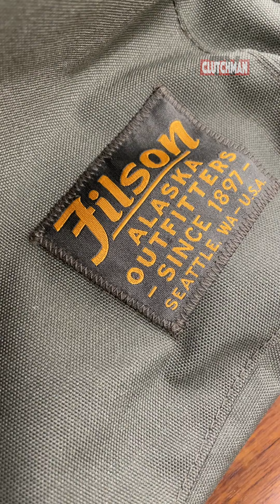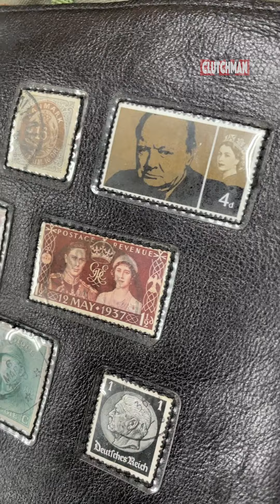雑誌の編集長が愛用する、おすすめ通勤バッグ！‹神楽坂へ引っ越したので松島親方が電車通勤になりました›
先日、用賀から神楽坂へ引っ越しをした、CLUTCH、Lightning、2nd編集部。CLUTCH、2ndの編集長である松島親方は車通勤から電車通勤へとシフト。生活様式がガラリと変わった松島親方が、以前から愛用しているトートバッグや最近お気に入りのバッグをご紹介します！

こんばんは、ひかりです。
本日は、松島親方の通勤バッグをお見せします！
最初にご紹介しているOFFICIALのバッグですが、
初めて見た時、2つ目にご紹介している大きなリュックを背負って
チェストバッグをつけている姿に「なんですか！それ！笑」と、
あまりの面白さに編集部員めぐミルクと大笑い！！！
失礼な話なのですが、なんだかキャラクターのようでとても可愛かったんです。
とはいえ、便利で使いやすそうで私も欲しいなぁと思ってます！

3つ目のキャンバストートは、松島親方が以前から愛用しているトートバッグ。
毎日重たそうなものを詰めて持ち歩いていましたが、
とっても丈夫で、大活躍していました。

私も毎日パソコンを持ち歩いていて、
通勤にちょうどいいバッグを探しています。。
松島親方のリュックもいいですが、皆さんは何を使っていますか？
コメント欄でおすすめの通勤バッグ教えてくださーーい！

それでは、
Let’s get started CLUTCHMAN TV!